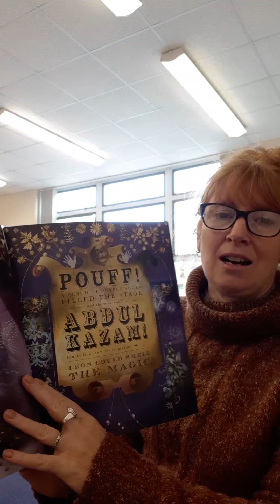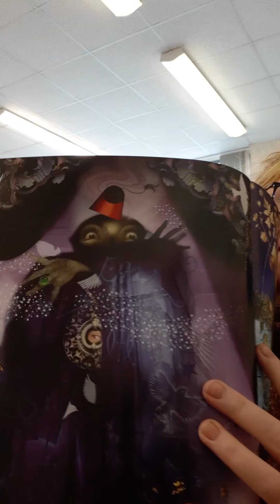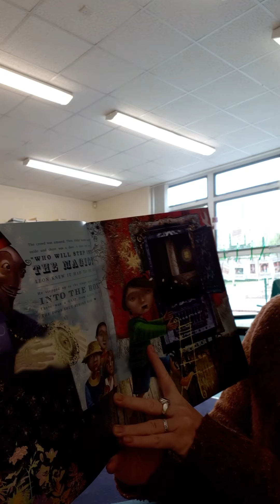Leon and the place between part 3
Join Mrs OH for the next section of this magical book.